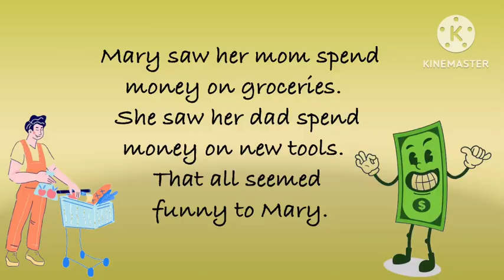A short Story - Money is funny | motivational story | moral stories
A short Story - Money is funny |
motivational story
| moral stories